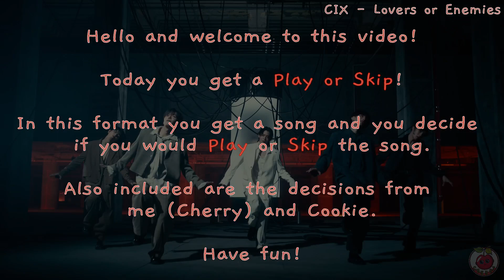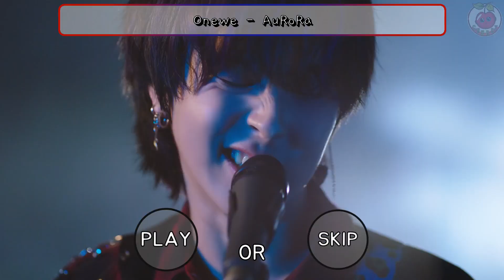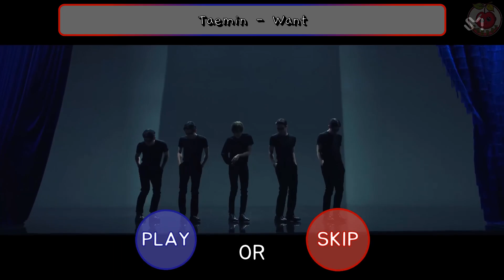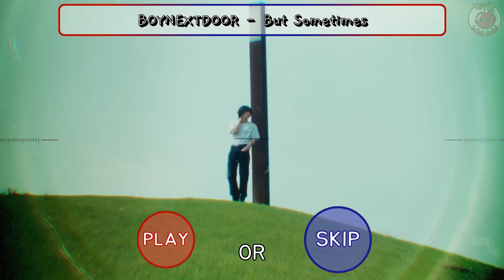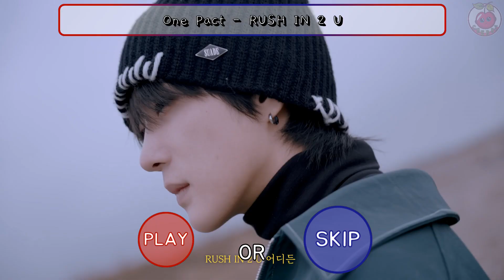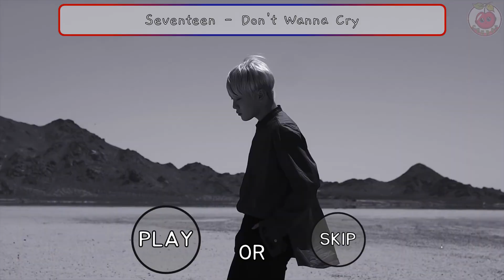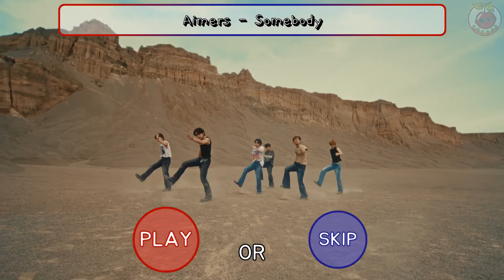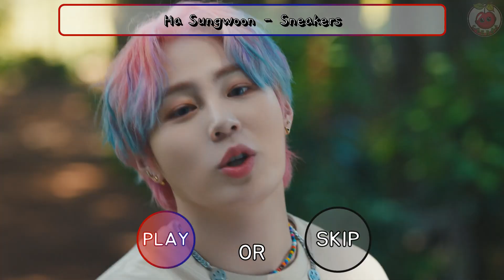[KPOP GAME] Play or Skip #1 (with our Choices) // Cherry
Hello and welcome to "[KPOP GAME] Play or Skip #1".
Comment your opinions and feedback!

Btw if you have any request, ideas and suggestions, please write them here in the form

Music we used in this video:
Intro: One Pact - Must Be Nice
Outro: Woozi - Ruby

I use Gifs and Pics from:
-animierte-gifs.net

Bye!
Thumbnail: theboyz (Kevin)